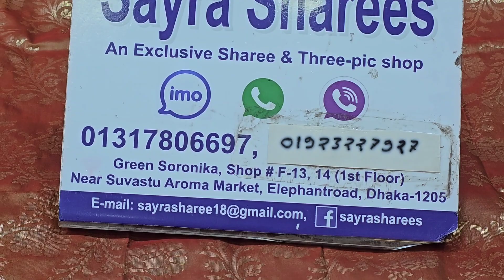New Puja Arrivle || Big Offer Only"950" takay Soft Silk Kataan || Pure Soft Silk Handy Sharees